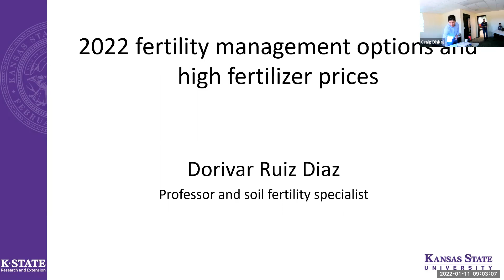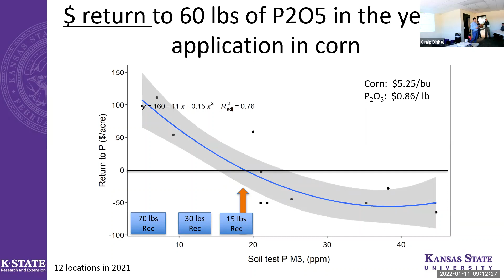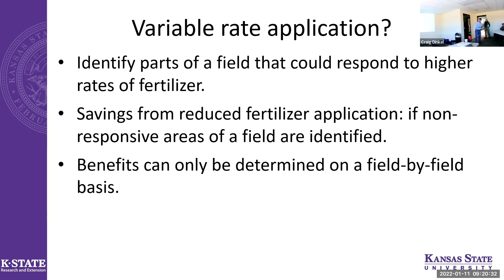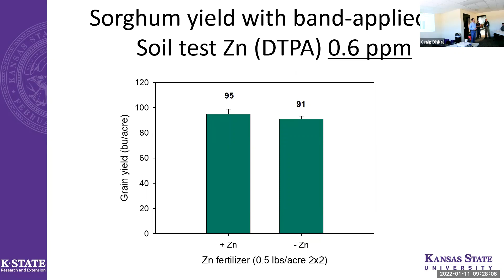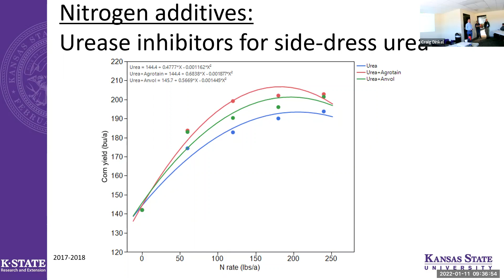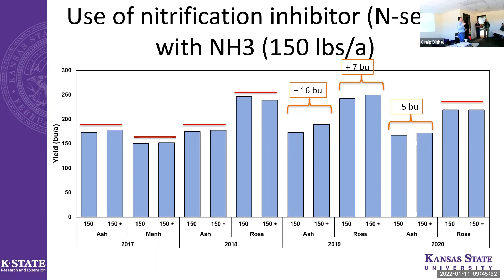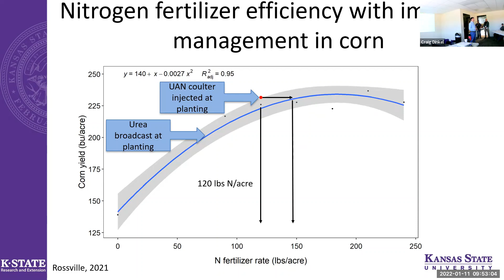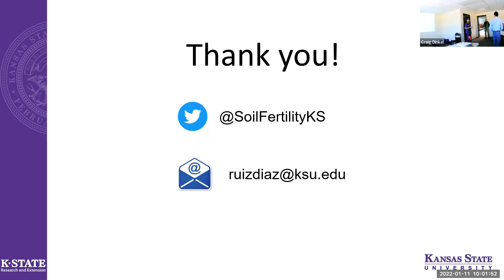Fertility Management with Kansas State University Specialist Dorivar Ruiz Diaz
Kansas State University Fertility Management Meetings with Dr. Dorivar Ruiz Diaz of Kansas State University. He is discussing Fertility Management Options and High Fertilizer Prices.